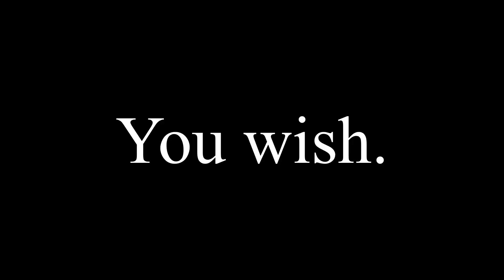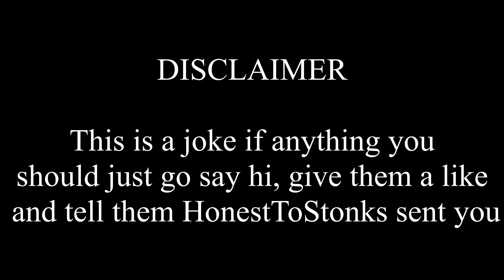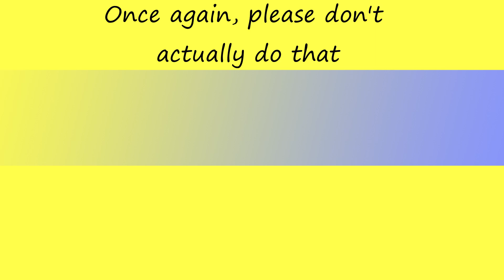The Mines of Moria | Lego LOTR Part 3